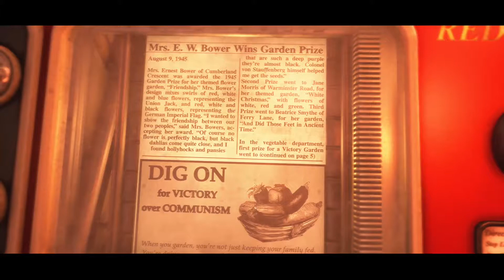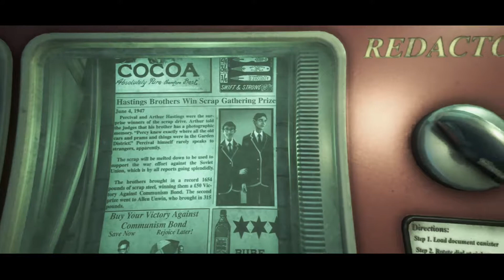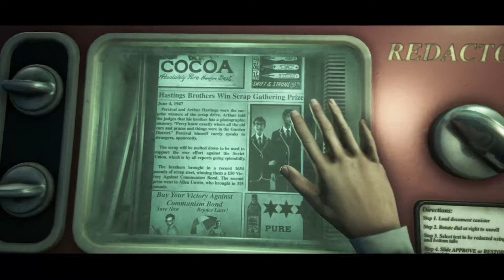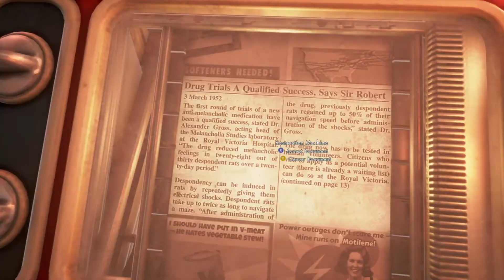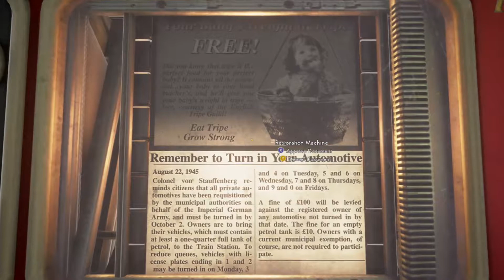Screw Sucks at: We Happy Few | Snug as a Bug on Meth